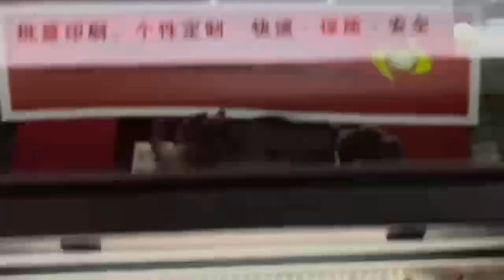Crystal Label printing and laminating all-in-one machine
UV Printer GD-600 Super